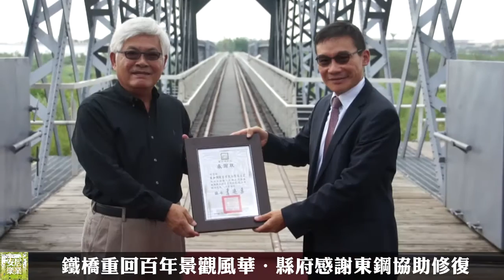鐵橋重回百年景觀風華．縣府感謝東鋼協助修復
雲林縣縣定古蹟虎尾糖廠鐵橋災後修復完工，為感謝捐贈企業東和鋼鐵公司大力的協助，讓鐵橋重回百年景觀風華，9日由縣長李進勇、前縣長蘇治芬、東和鋼鐵企業股份有限公司侯傑騰董事長、文化部文化資產局簡玉華組長、議員蔡秋敏、黃鈺惠等人舉行通行剪綵儀式，儀式簡單隆重，與會貴賓更興奮參觀完工後鐵橋，樂見虎尾糖都的百年鐵橋，重現世人眼前。

    縣長李進勇表示，百年鐵橋是所有人的共同記憶，追台糖五分車拿甘蔗吃、火車汽笛鳴聲、火車行進的氣味，是老一輩人的記憶。過去台糖產業的發展與台灣歷史有關，而鐵橋更與在地人的記憶、靈感與感情結合，更是許多人談情說愛、交誼的地方，而後因應產業轉變，鐵橋停止使用，今日樂見保留大家的記憶文化資產，風華再現，未來仍持續秉持未來與中央政府、企業界攜手合作，保存文化資產並發揚光大。

    東和鋼鐵企業股份有限公司侯傑騰董事長表示，過去祖父在糖廠任職，鐵橋承載過去父親、祖父趕火車上學的記憶，透過鐵橋的修復，自己也能將過去父執輩記憶傳承給子孫，並帶給下一代更好環境。

    前縣長蘇治芬表示，鐵橋是浪漫的地方，現今完工，感謝東和鋼鐵協助，並為地方留下文化資產。虎尾是具歷史感的城市，還需要更多人共同努力。

   臺灣百大企業東和鋼鐵股份有限公司，103年9月與縣府簽訂『雲林縣縣定古蹟虎尾糖廠鐵橋蘇拉風災災後修復(建)工程』捐贈契約，11月開工後投入專業人力、機具施工，104年5月完成鐵橋P8橋墩新建以及S7、S8落水橋桁的修復工作，經完成驗收程序後，讓因蘇拉風災斷橋受損近3年的鐵橋終於重回景觀風華，重新開放讓民眾、遊客通行遊憩使用。

    縣定古蹟虎尾糖廠鐵橋修復工作能順利的推動，縣府感謝東鋼公司發揮企業社會責任，協助雲林推動文化建設，加上文化部文資局的協力，共同完成最艱鉅的第三階段修復任務，成為中央機關、地方政府、民間企業三方合作共同守護臺灣珍貴文化資產的典範。

    縣府後續也透過管理維護計畫，在全球暖化劇烈天候與日遽增的威脅下，與河川管理單位共同永續維護經營珍貴的產業文化遺產。